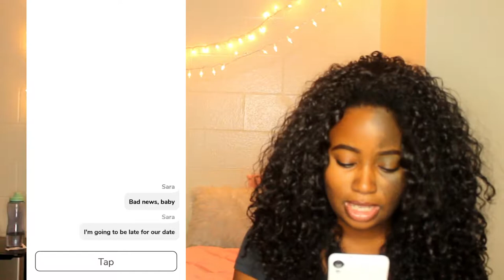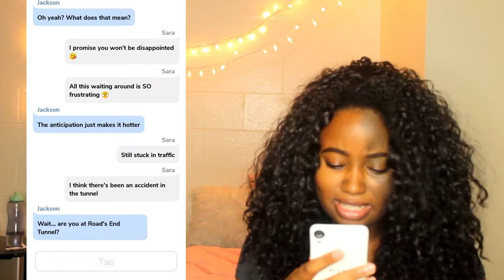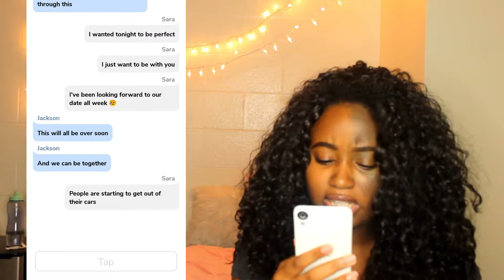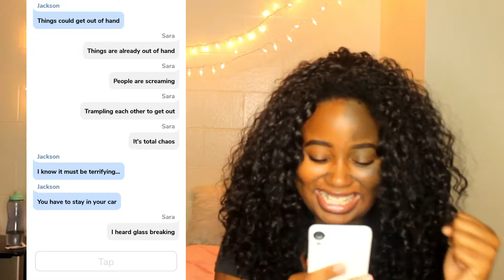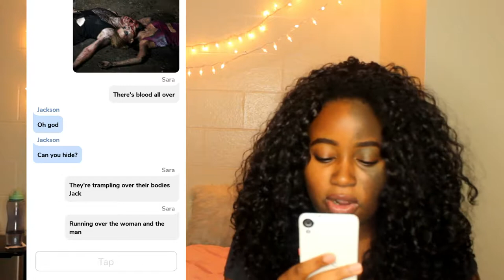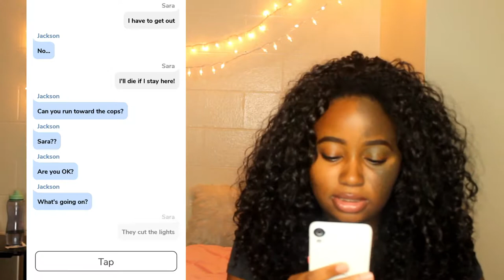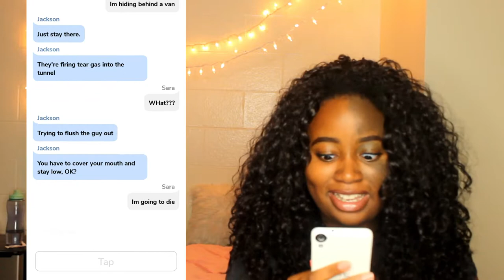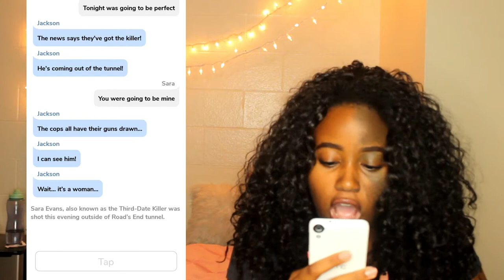Reacting to the Cliffhanger App (SUPER SCARY!)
HI EVERYONE! ITS GOOD TO BE BACK! THANKS FOR STICKING AROUND! I thought it would be fun to react to a story off of this really cool app called Cliffhanger! If you enjoyed the story, be sure to download it and tell me what you think of it in the comments below! And if you want more, be sure to give this video a big thumbs up!!!

DOWNLOAD CLIFFHANGER!

If you have any questions or anything check out my Sarahah and my Curious Cat and ask away!